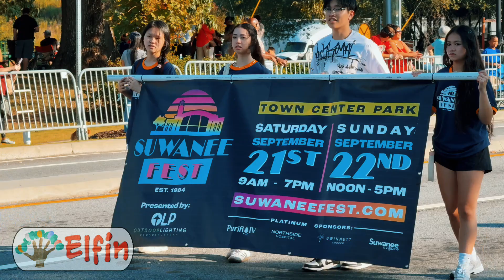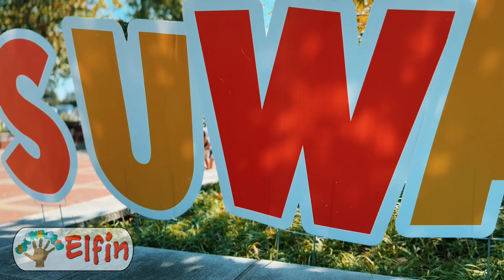Suwanee Festival Parade March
In this adventure, join Elan and Finn as they arrive and prepare for the Suwanee, GA festival parade. They’re with their homeschool group, Wild and Free, and have a blast with their friends. Come see the different groups that marched with them this year and don’t miss their cheer!!